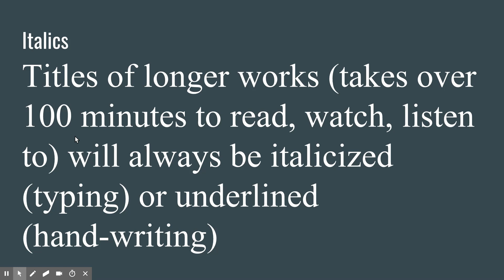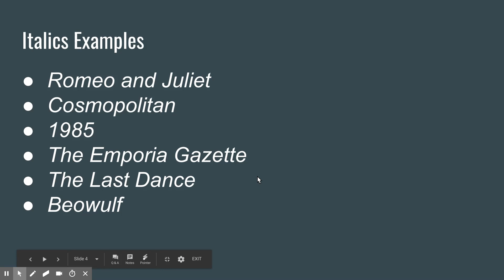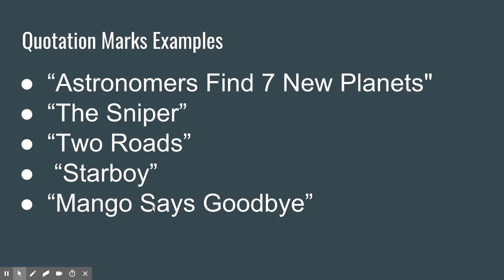Italics vs Quotation Marks